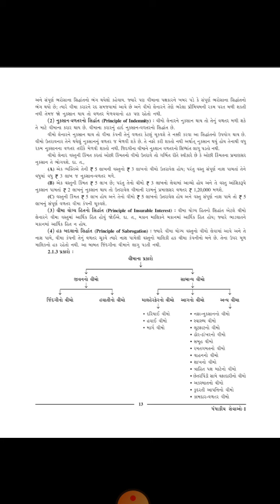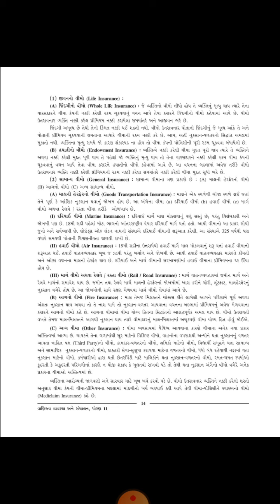Std 11 ,BA ,Ch 2 ,Le 3